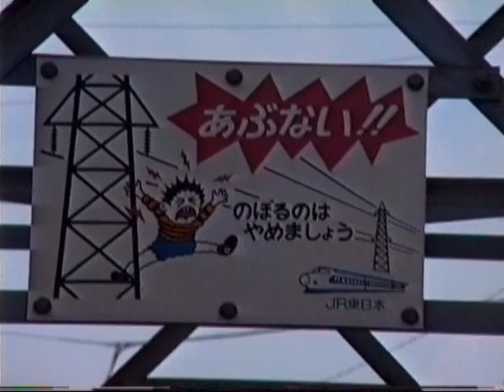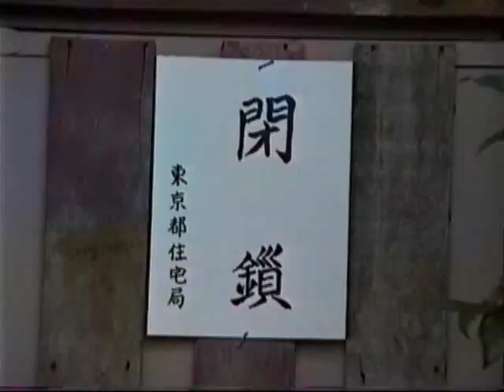1991 Old Houses 910616